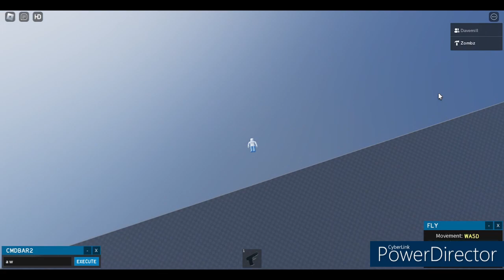DESTROYING MY GAME ZOMBZ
I give devin admin in my game zombz and we go nuts